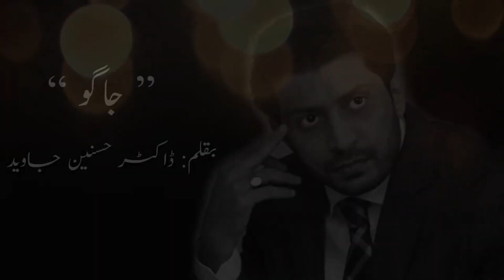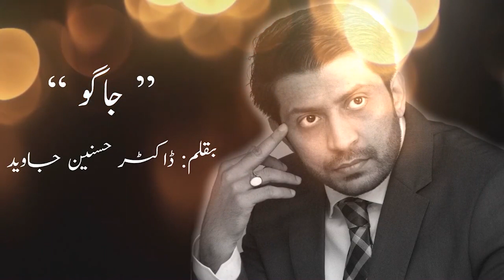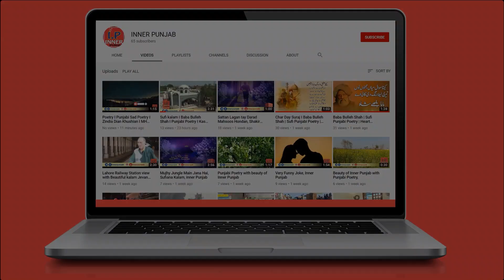Sheraz Altaf's Exclusive Interview at Inner Punjab I General Seceratry Jaago Tahreek Pakistan I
Mr. Sheraz Altaf is Young Businessman, Motivational Speaker, Writer, Studnet of Quran and Bible, at the same time he is a Political Person and is a active memeber of Jaago Tahreek Pakistan lead by Mr. Qayyum Nizami sb.

Inner Punjab is a Web Channel with aim to promote Talent of Pakistan and Highlight the Important Issues.

We are on Tiktok and Likee as well with same name: Innerpunjab